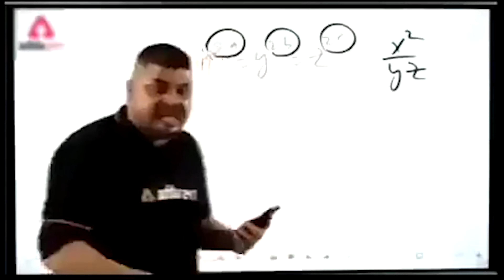31 KILLS INTENSE FIGHT | YouTubeGLADION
Keep supporting for more content.
join daily live stream with me.
ALSO YOU CAN SUGGEST IN COMMENT..
4 finger claw.

close range fight tips and tricks in pubg mobile
close range fight tips and tricks pubg mobile lite
10 close range tips and tricks
pubg mobile tips and tricks close range tips and tricks pubg
jonathan tips and tricks close range
pubg lite close range tips and trickS
tdm tips and tricks bgmi 1v1, and tricks captain,
tdm tips and tricks for m24,s,